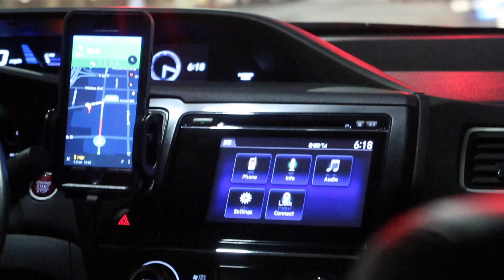BEST COLLAB EVER | RICH PIANA | WHATEVER IT TAKES